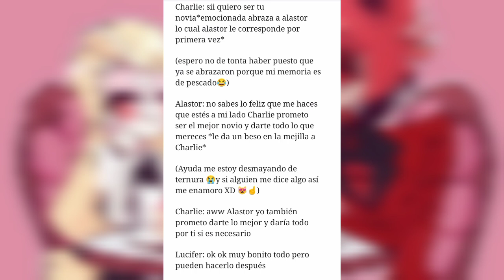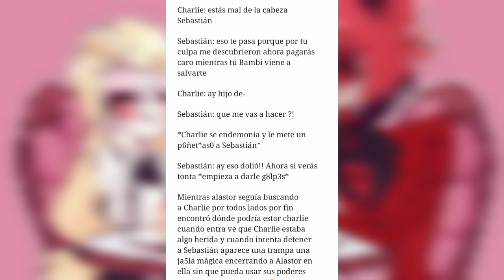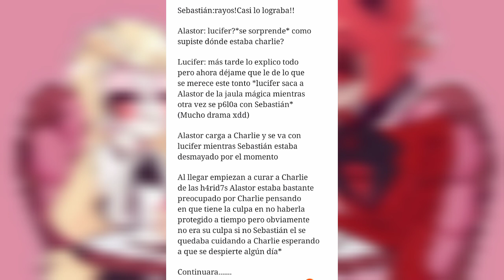¿vale la pena amar? -charlastor- capítulo 10 //@Rosynette1123